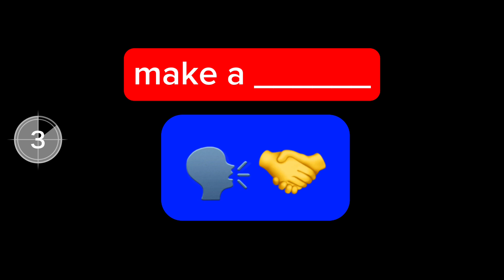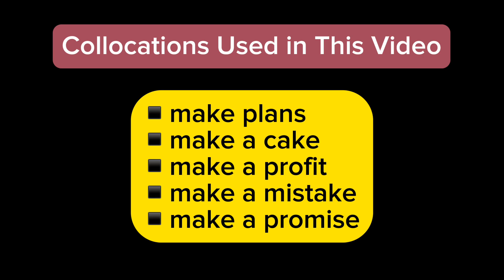Guess These Collocations With Make Through Emojis | English Vocabulary Quiz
Do you know how to use the word “make” in different phrases? In this video, you will see some collocations with “make” represented by emojis. Can you guess what they mean? Watch the video and test your English vocabulary skills.